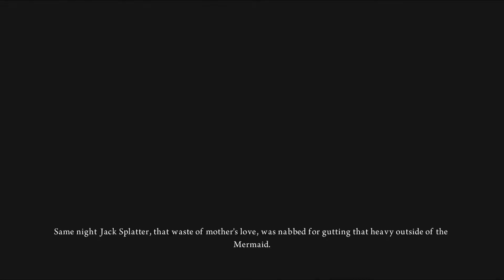Alice: Madness Returns Episode 13: Off to Meet the Queen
After speaking with Caterpillar about how to save Wonderlands, he directs Alice to speak with the Red Queen. Despite how she feels about the queen, Alice agrees that it is probably for the best to see if she can help.
First Alice must make it through the dilapidated state of the newly revived monarchs kingdom.